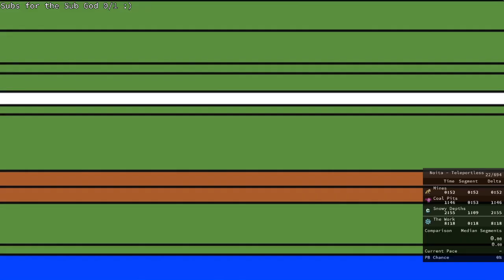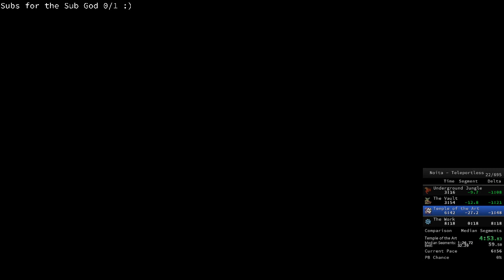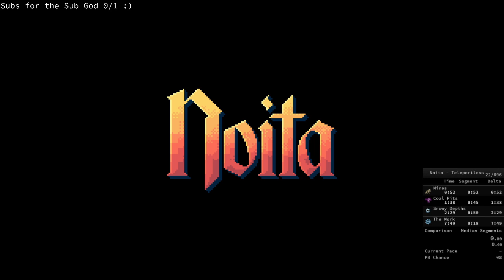Noita Speedruns #51 [Poly]